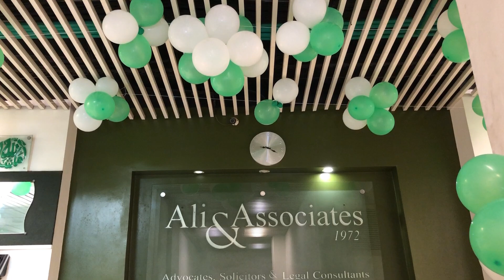Pakistan Independence Day Celebrations - Ali & Associates - 2024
Ali & Associates proudly marked Pakistan's Independence Day with enthusiasm and patriotic spirit across our offices in Karachi, Lahore, and Islamabad.

As we honor the spirit of independence, we also recognize the importance of nurturing a work environment that encourages, creativity, and a sense of shared purpose.

Together, we remain steadfast in our efforts to support the growth and prosperity of our nation.